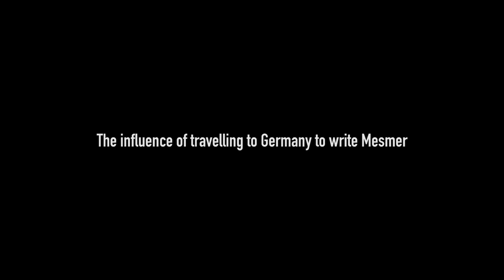Northlane on Mesmer - Day Zero-One Interview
Marcus Bridge and Jon Deiley give us the inside track on the making of surprise new album, 'Mesmer.'

Filmed and edited by John Hatfield

Want 24/7 music, banter and mosh? Tune into radio.hysteriamag.com